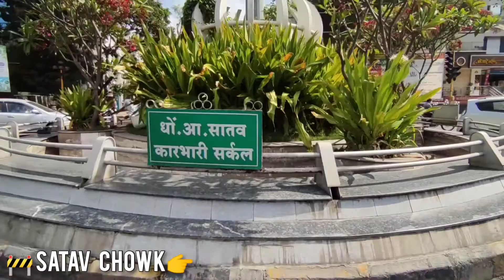Baramati to Malegaon Road View | Mi 10i Mobile Video Stabilization test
Baramati to Malegaon Road | Mi 10i Mobile Video  Stabilization test,
Baramati to Malegaon road View,
Mi10i Mobile Video Stabilization test on Baramati to Malegaon road,
Baramati to Malegaon 14 km Ride with Mi Mobile,